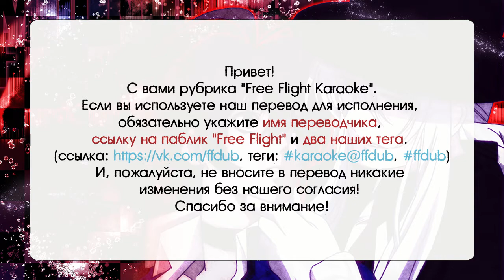[Free Flight RUSSIAN KARAOKE] Asriel — Metamorphose off vocal (Monochrome Factor OP)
✰ Рубрика "Free Flight KARAOKE" — переводы песен из аниме для всех! ✰
(версия без вокала)

♪ Песня: Asriel — Metamorphose / Метаморфоза
♪ Источник (аниме): Monochrome Factor / Монохромный фактор (opening)

❗ Внимание ❗
Если вы используете наш перевод для исполнения, обязательно укажите:
✔ имя переводчика;
✔ два наших тега: (karaoke@ffdub, ffdub).
Пожалуйста, не вносите в перевод никакие изменения без нашего согласия!